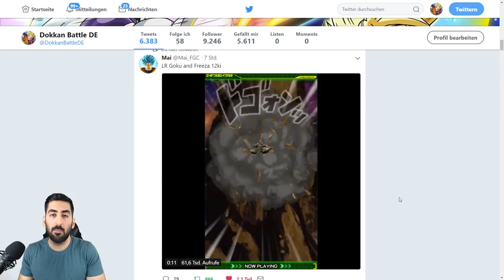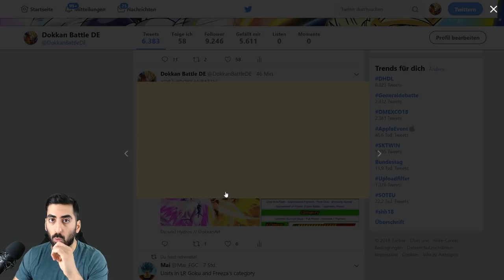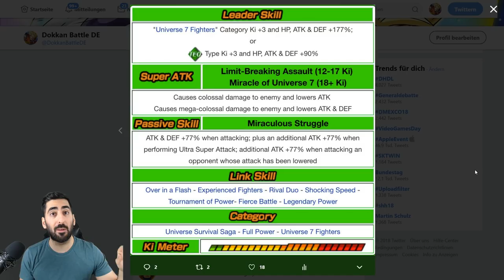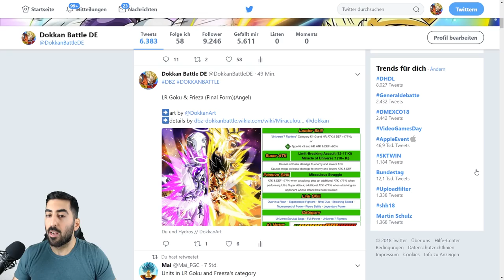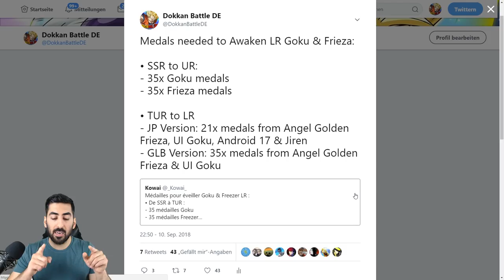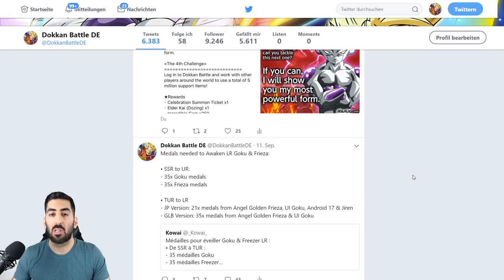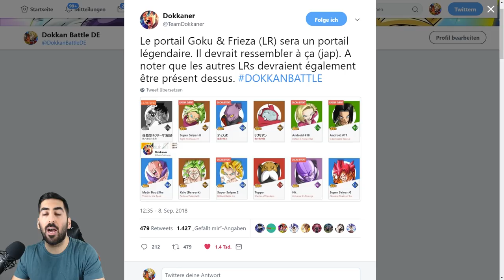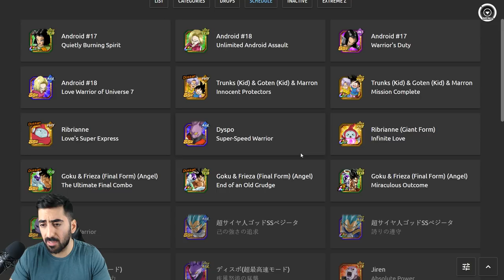OFFIZIELL: LR GOKU & FRIEZA RELEASE - ALLE INFOS & DETAILS! DBZ Dokkan Battle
Wir haben nun alle offiziellen Infos & Details zum LR Goku & Frieza Release - frühestens 13.09, spätestens 14.09!

- Mo: ab 20:00 Uhr Shinobi Striker
- Di: spontan
- Do: abhängig vom LR Goku & Frieza Release (Infos folgen)
- Fr: spontan
- Sa & So: spontan